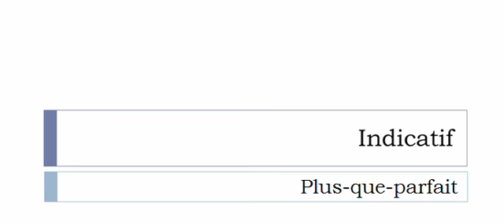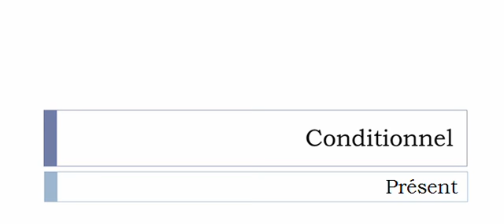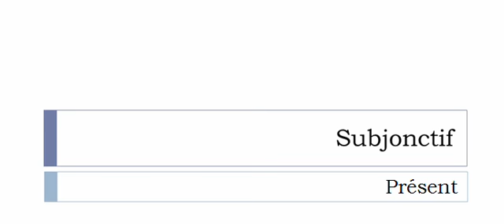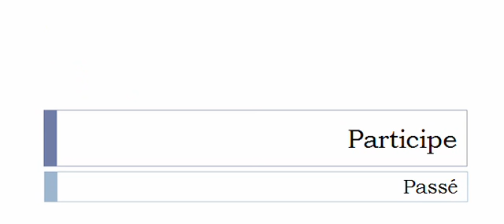French conjugation Verb = Limoger